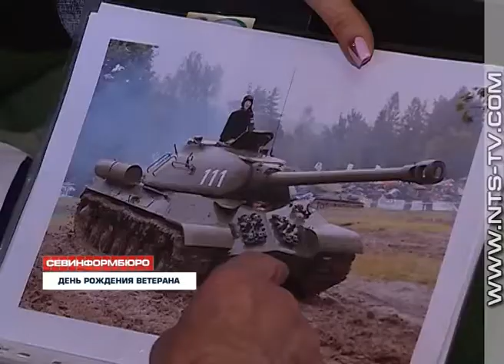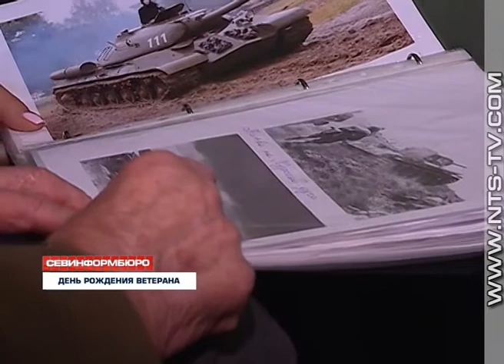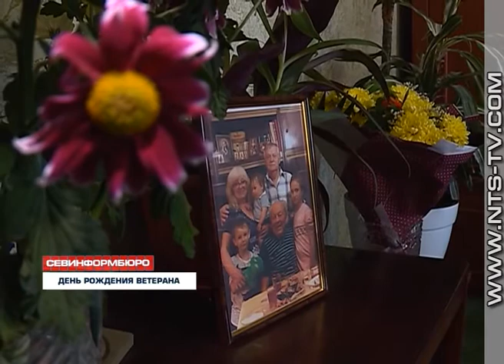10.02.2018 Участник Курской битвы Денис Михайлович Иохин отметил 93 й день рождения